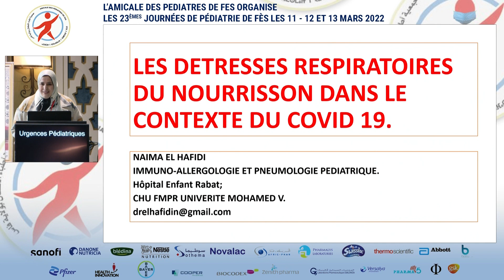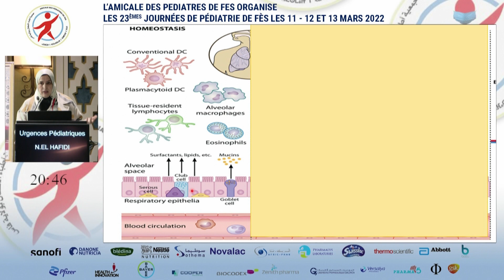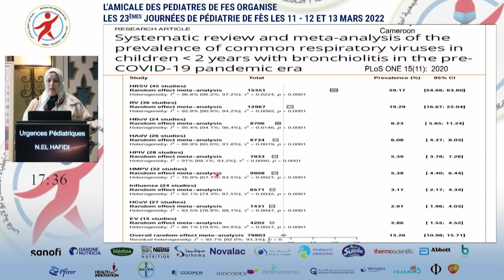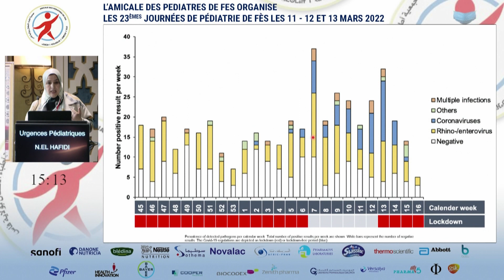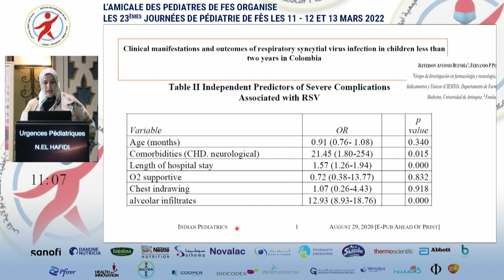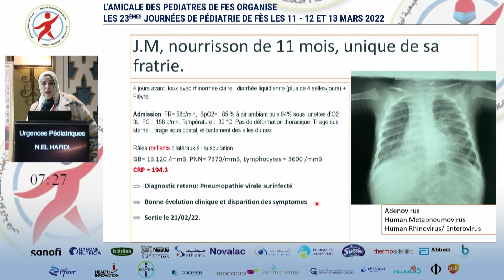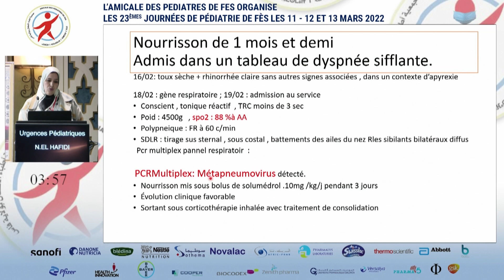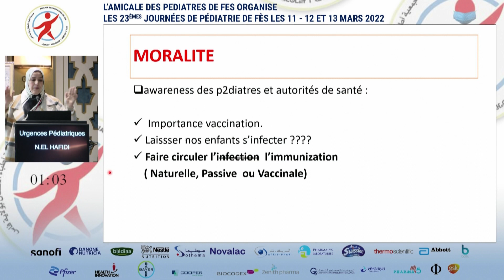Urgences Pédiatriques: Détresse respiratoire du nourrisson en plein pandémie Covid19: Pr. N.ELHAFIDI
Urgences Pédiatriques: Détresse respiratoire du nourrisson en plein pandémie Covid-19